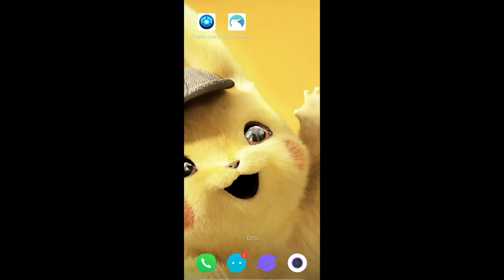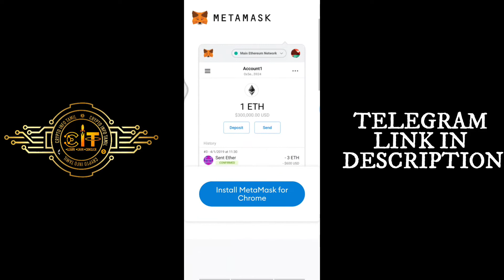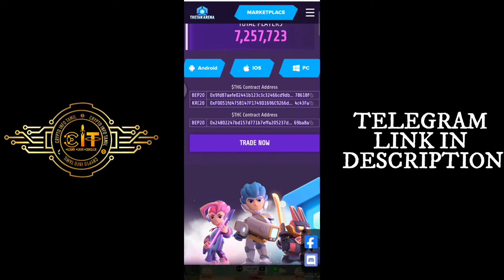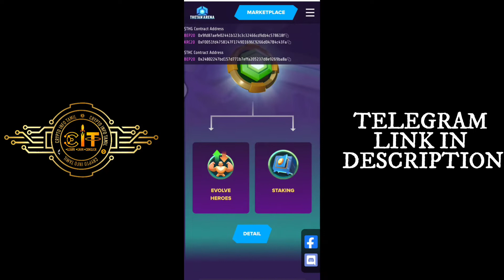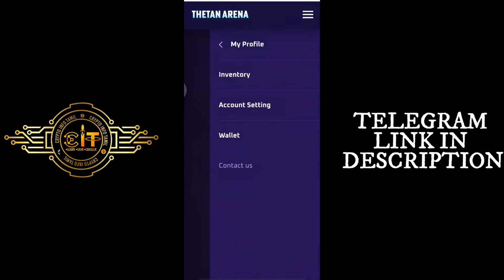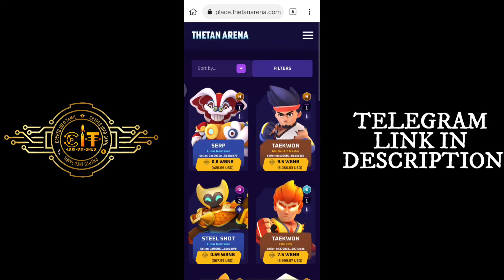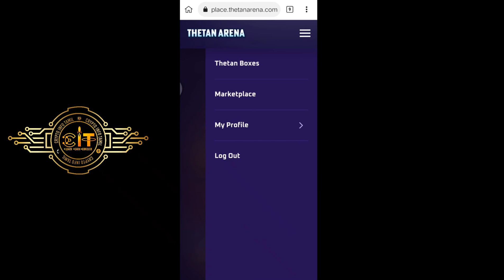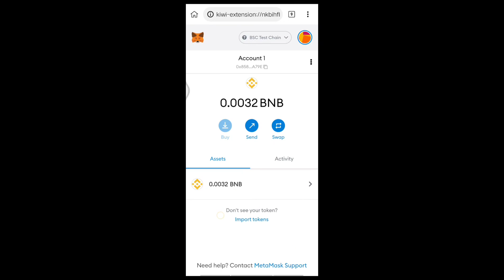Play this game and Earn Free Crypto | Play with your friends | 100% Legit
Play this game and Earn Free Crypto | Play with your friends | 100% Legit | ‎@Crypto Info Tamil

Game credits to thetanarena team 🙏🏻 Gameplay used for fair and educational purpose only

Intro Credits :- Vinod brother❤